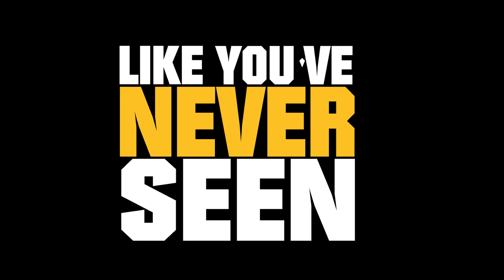284 News: Monday 15th March 2021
BVI joins regional earthquake and Tsunami exercise, BVI updates on COVID-19 vaccine drive at regional meeting, New HM Customs vessel “Searcher” to enhance BVI’s border protection, Seatrade Cruise Virtual: Expedition cruising experience, CARPHA says AstraZeneca vaccine in Caribbean different from batch in Europe and Controversy surrounding AstraZeneca vaccine as 10 European counties suspend vaccines; WHO backs AstraZeneca shot after suspensions over safety bears.